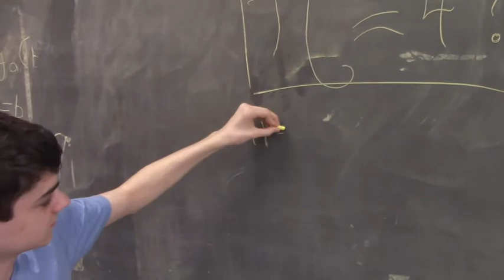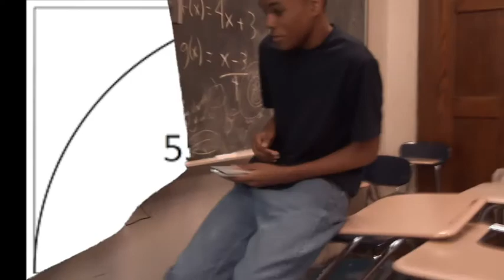BottleCap: The Neight Life (Ft: G. Ratio / Krumrhyme / Harrison)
A BottleCap Production

Project for M. Neights

Ft: G. Ratio / Krumrhyme / Harrison